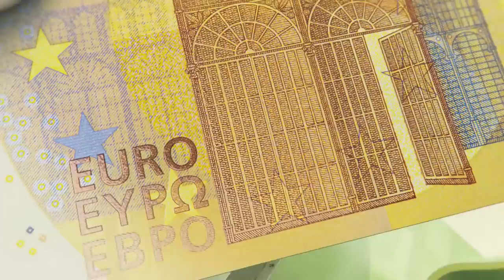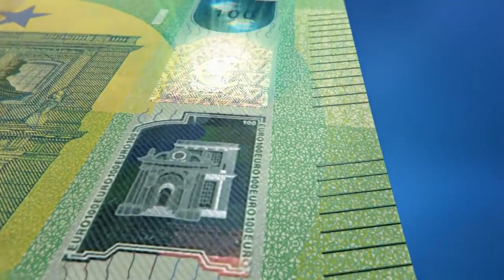This Is Our Money, Our Journey € Euro Banknotes